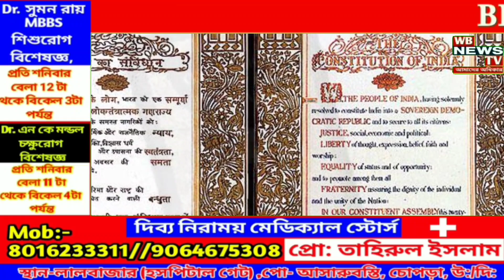Breaking news // মুসলিমদের এদেশে থাকার কোন অধিকার নেই // গান্ধীজী দেশের সবথেকে বড় ক্ষতি করেছে